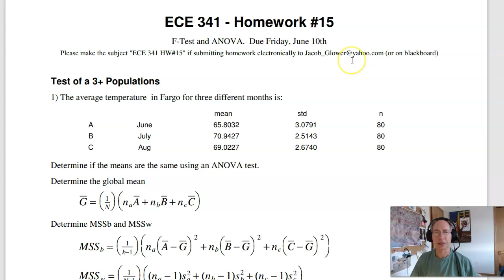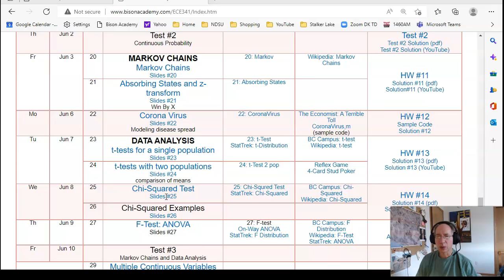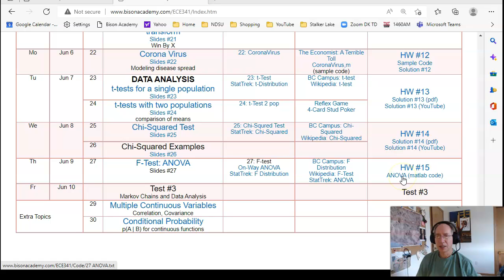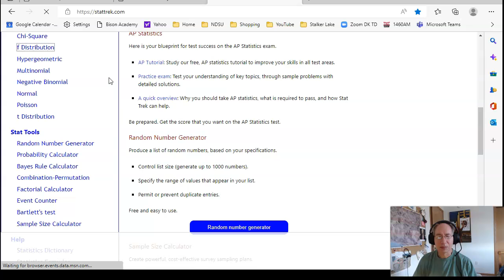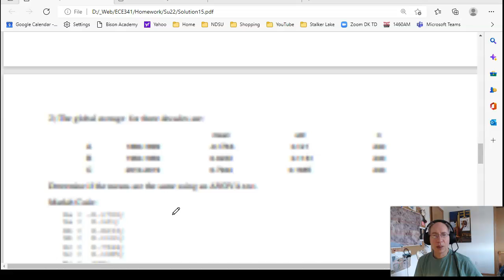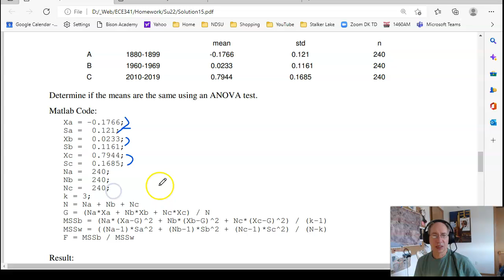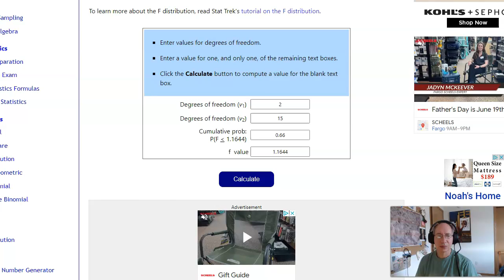ECE 341 Homework 15 (Su22)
Solutions to homework set #15 for ECE 341 Random Processes (F-test and Analysis of Variance (ANOVA).  Please visit the following link for corresponding lecture notes, homework sets, and solutions.